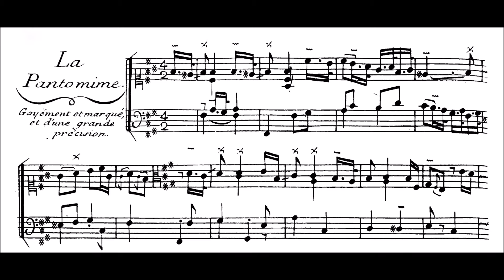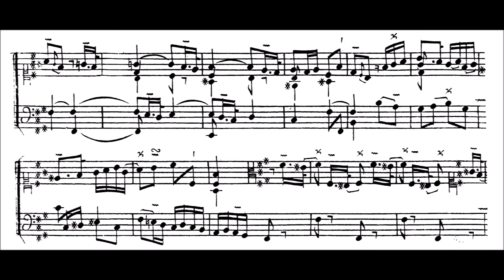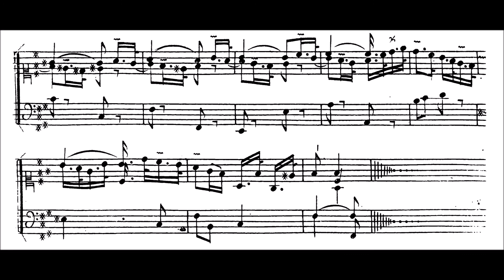François Couperin: 26e Ordre – La Pantomime. John Moraitis, harpsichord.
When French Baroque composers decide to explore the key of F-sharp minor, they always seem to have something exquisitely poignant in mind. François Couperin's 26th Ordre is no exception. It consists of five highly individualistic pieces, whose predominantly somber, reflective mood is only slightly lit up in the final piece, La Pantomime (which, however, never strays too far away from the other four in terms of expressive content).